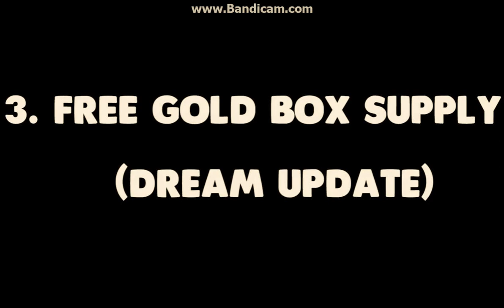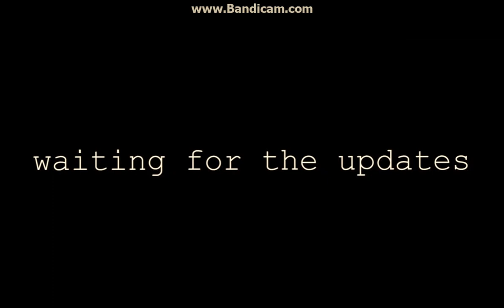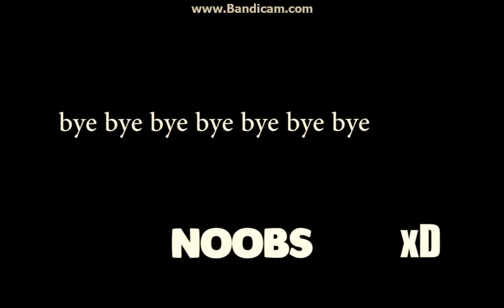TANKI ONLINE - TOP 3 Upcoming Updates l Artillery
i know you can't wait so here it is the Blast.